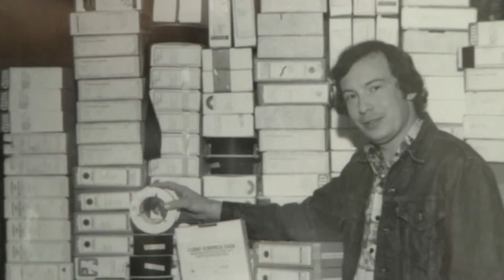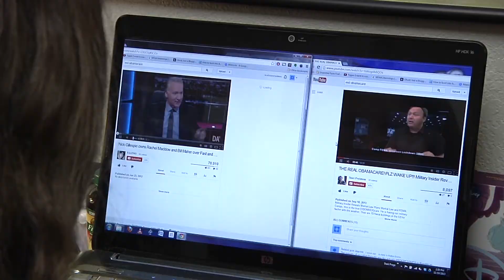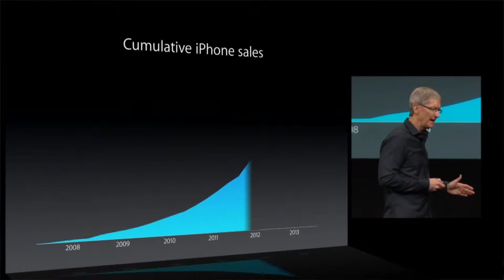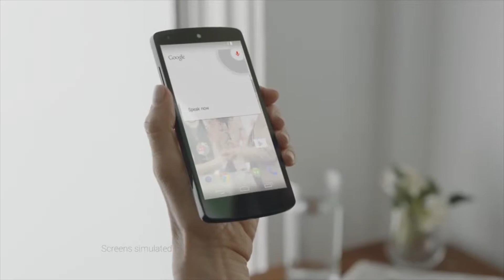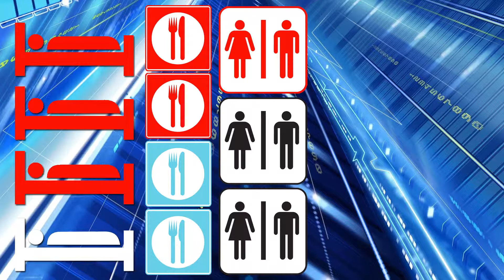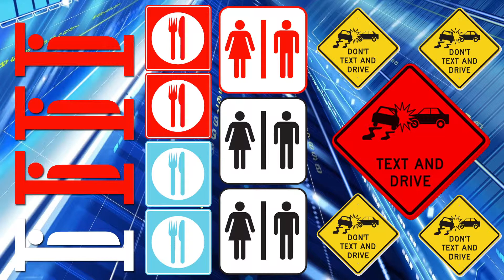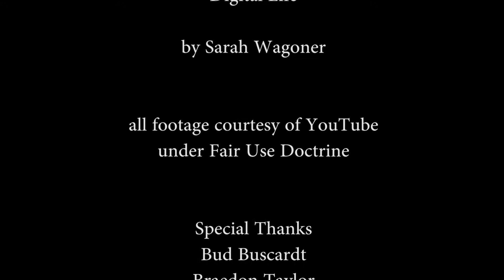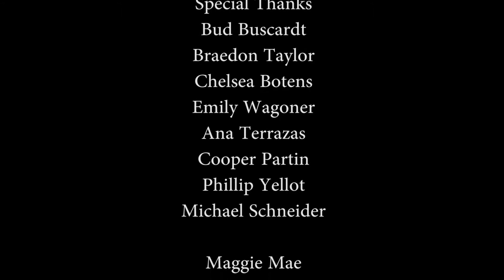Digital Life - 3525 Mini-Documentary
Not my best work, but not bad, either.  Barely scratches the surface, but eh. -Ara